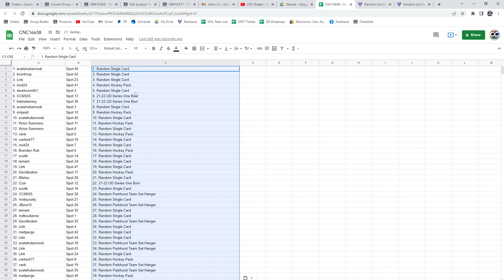21-22 UD Series 1 Box Chancer Break - C&C GB #16,638